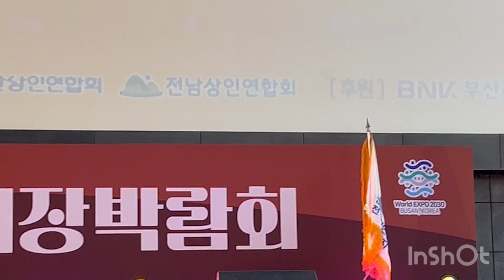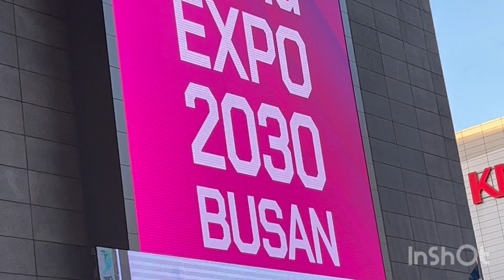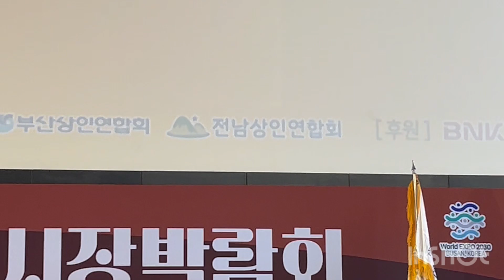손민채 / 🎷뱃고동 🎷찔레꽃 ("2023 영호남 진통시장 박람회" 2023. 11. 17)